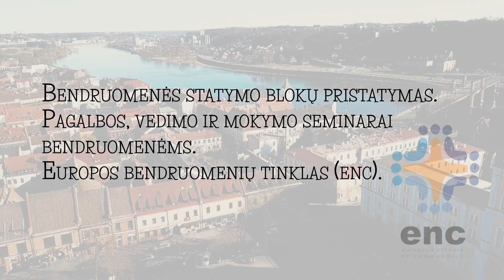II. Biblinis vizijos priesakas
II-asis SEMINARAS "BENDRUOMENIŲ STATYMO BLOKAI"
Kovo 23 - 25
Papilio g. 5, Kaunas
Paskaitą veda Johannes Hofmann (Austrija)